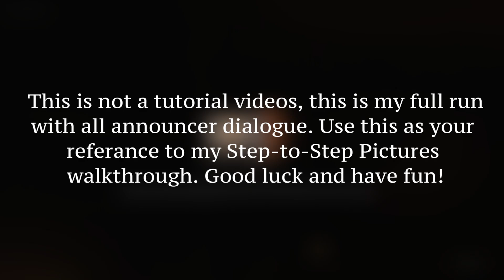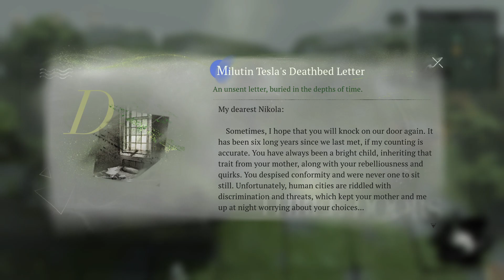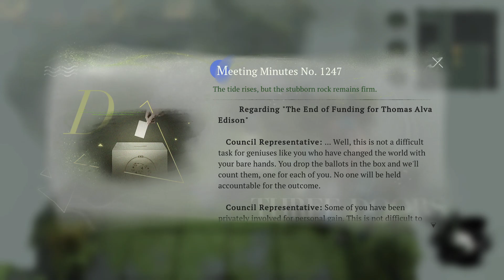The History of the Gears Stage 02 Full Walkthrough (+Announcer Dialogue) - Reverse 1999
Hello Timekeeper, welcome back.

This is my full walkthrough of The History of the Gear Stage 02 map, it contains all the voiced dialogue. It also can be used as a reference to my step-by-step picture tutorial (link below) so you know where everything is located. Good luck!

Thanks!

Timestamp:
0:00 Intro
0:34 Step 1
0:52 Step 2
1:50 Step 3
3:24 Step 4
4:20 Step 5
5:20 Step 6
5:37 Step 7
6:28 Step 8
8:07 Step 9
9:22 Step 10
11:03 Step 11
12:39 Step 12
16:29 Step 13
17:21 Step 14
!9:03 Step 15
22:58 Step 16
24:18 Step 17
26:04 Step 18
27:31 Step 19